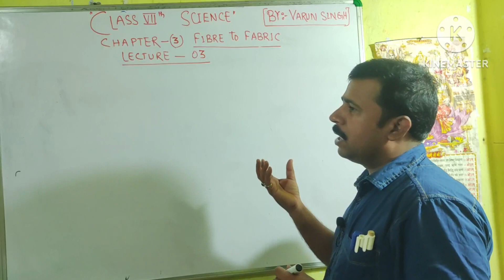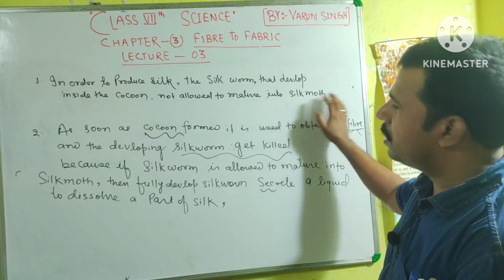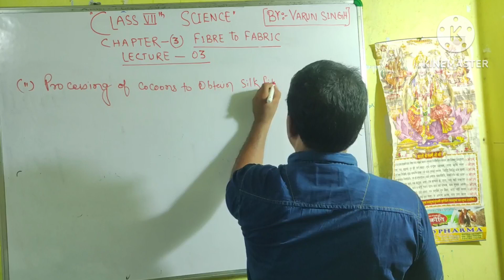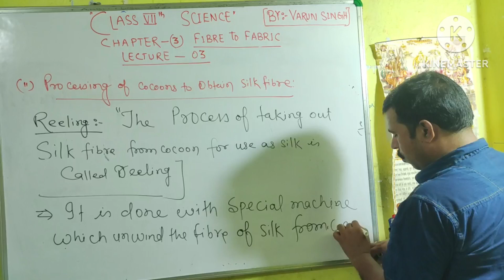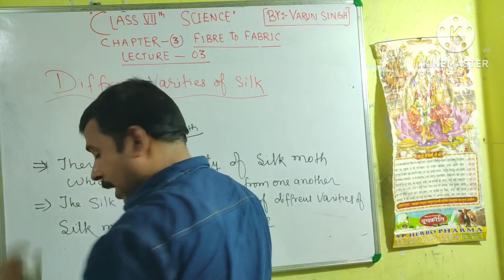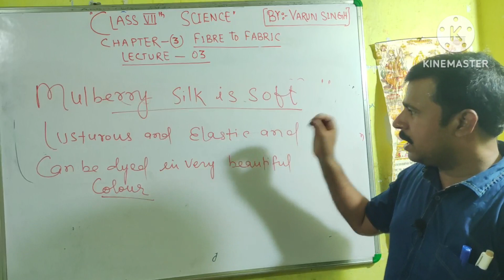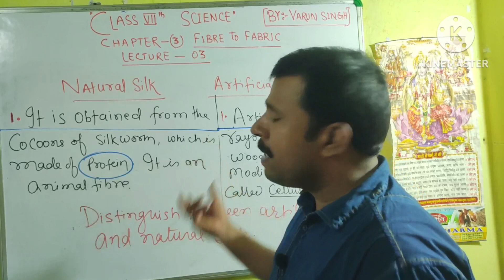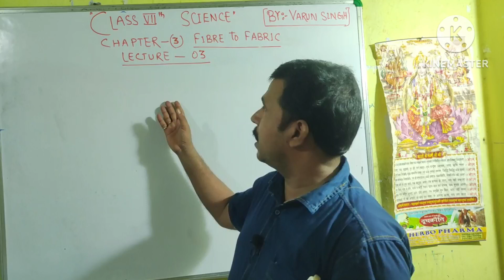CLASS-7||CBSE||BY VARUN SINGH